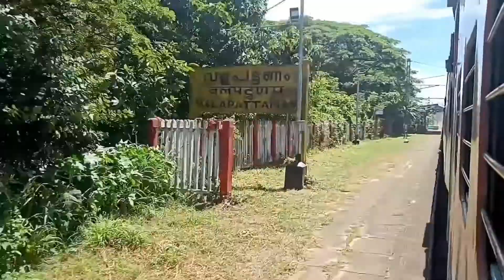Valapattanam Railway Station Kerala INDIAN RAILWAYS